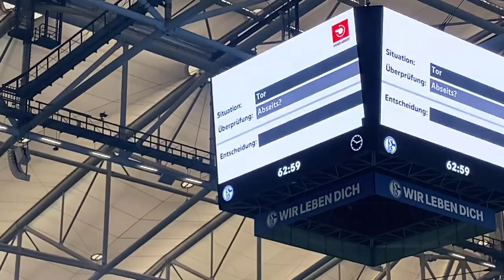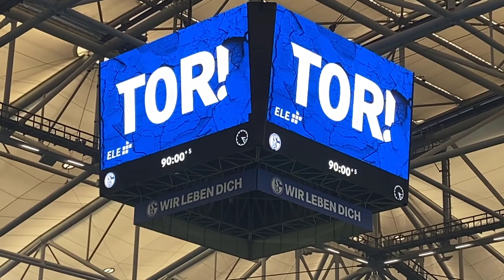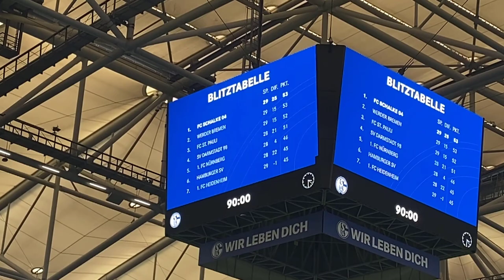UNFASSBAR!! 🥰🔥 Schalke 04 vs Heidenheim STADION VLOG 🤩